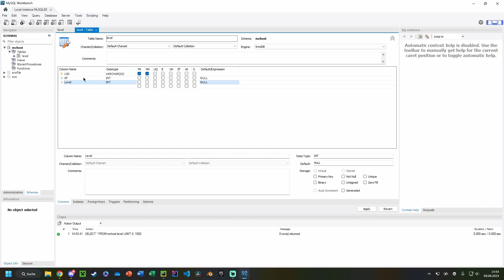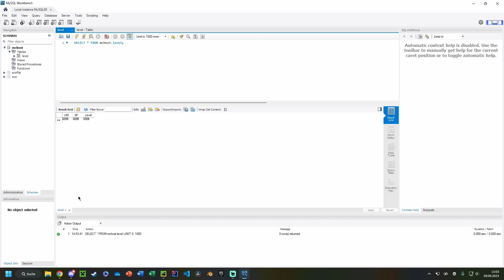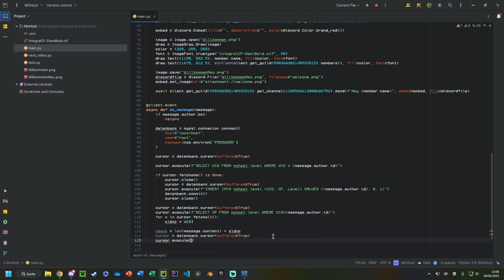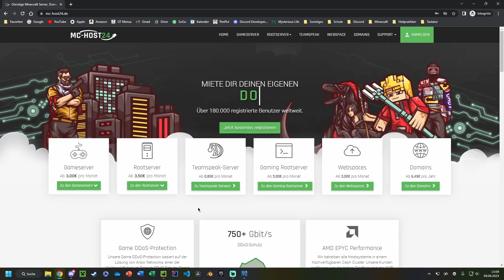MC-HOST24: Level System mit Datenbanken (MySQL) Part 1 - Python Discord Bot Tutorial | S01 - F05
►► Infos:

In diesem Tutorial erfährst du, wie du ein Level System programmierst und Datenbanken in Python verwenden kannst.

► Bei Fragen erreichst du den MC-HOST24.de Support hier:

    ► TS3: ts.mc-host24.de

MC-HOST24 ist ein bereits seit 2013 aktiver Hoster mit dem Spezialgebiet Minecraft-Gameserver auf Prepaid-Basis welcher mit der aktuellsten Technik, den besten Features und zusätzlich noch unschlagbar günstigen Preisen punkten kann.

Bei MC-HOST24 bekommst du deinen Minecraft-Gameserver schon ab 1,80€.